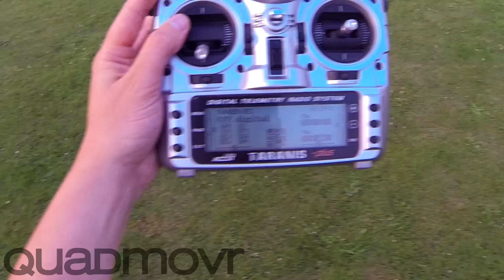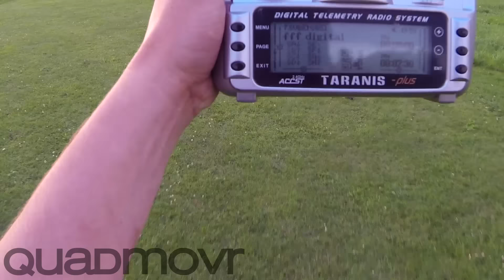throttle on a switch | minicp120 f40 2500kv 4x4.5x3 hqprop kiss esc 24a kiss fc 4s1300 40c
unzipping a zippy.

for people not familiar with this type of drones:
these are selfbuilt.
you cant simply buy it in a store.
used parts are mostly written in the title.
you dont learn to fly them in a week. it takes months/years.
researching is a constant part of this hobby.
im flying them manually in acro mode which means no gps, no self stabilization, etc.